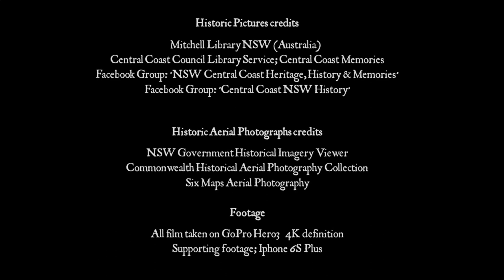SHORT; G&HC Margin Gosford & Woy Woy 10Oz soda Find Finding old bottles in the water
RE-UPLOAD; SHORT; G&HC Margin Gosford & Woy Woy 10Oz soda Find     The hunt for old bottles in the water

I hunt in the water near Woy Woy get some pleasant surprises!

Join me on a Wharf Somewhere, as I battle tides, winds, waves, the danger of rays and sharks and hunt in the shallow estuaries, rivers, creeks, and lakes off old wharfs & pleasure grounds around Sydney & Central Coast Australia for old antique & vintage bottles and discover our wonderful Australian history as I go.

I had a youtube page (a Wharf Somewhere..) recently for a couple of years with many interesting bottle hunting videos in the water, but recently deleted for personal reasons. Well, after a while I felt I needed to share a new video so made a new youtube page and this video of recent hunt in the water near Woy Woy.

EBAY Shop old bottles found

About ‘A Wharf Somewhere..’: Join me on a Wharf Somewhere, as I battle tides, winds, waves, the danger of rays and sharks and hunt in the shallow estuaries, rivers, creeks, and lakes off old wharfs & pleasure grounds around Sydney & Central Coast Australia for old antique & vintage bottles and discover our wonderful Australian history as I go.

Im Ib Conlon, a sole practitioner Architect based in Sydney interested in Australian history, old bottles and understanding the world around me. I hunt ultimately for George Bell Wyong cordial bottles.